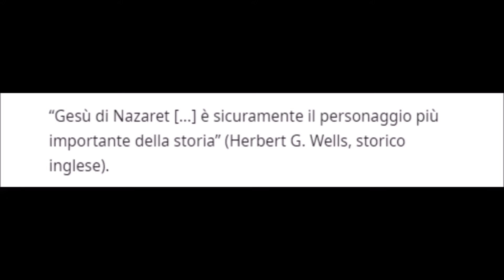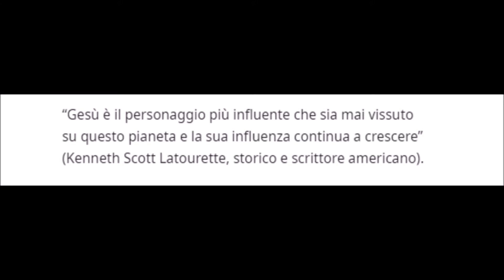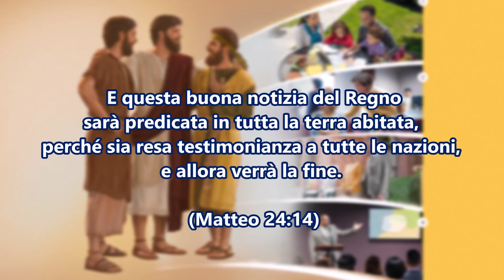Chi è Gesù Cristo?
Il riscatto: il più grande dono di Dio

Gesù: storia o mito?